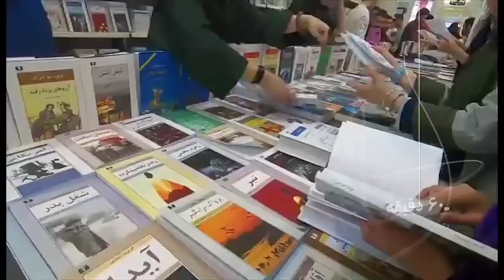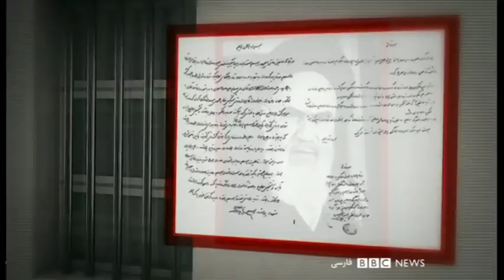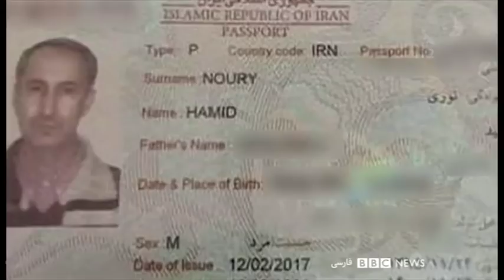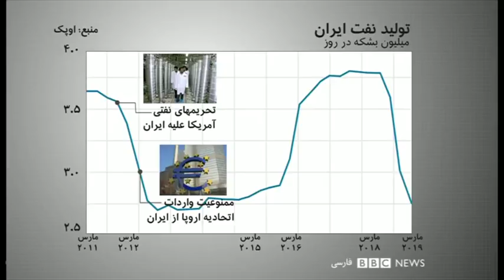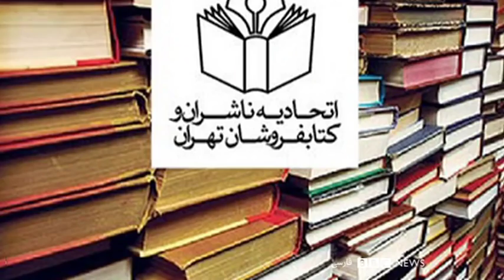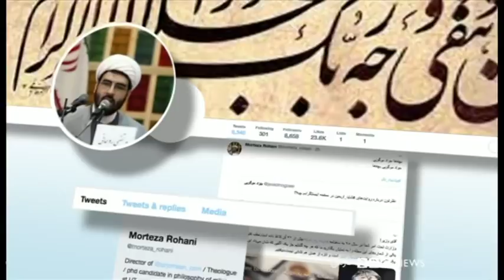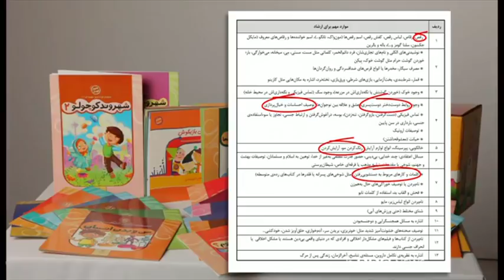دستگیری یک ایرانی در سوئد سه دهه پس از کشتار ۶۷. از مظنون چه میدانیم ؟ - شصت دقیقه ۲۲ آبان ۹۸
گفتگو با کاوه موسوی قاضی دیوان بین المللی داوری و استاد سابق حقوق بشر دانشگاه آکسفورد
مهدی اصلانی ، فعال سیاسی و از  زندانیان گوهردشت در سال ۶۷
آلودگی هوا در ایران :
گفتگو با علی رنجیپور ، روزنامهنگار حوزه شهری
سانسور کتاب در ایران :
گفتگو با امیرحسن چهلتن- نویسنده